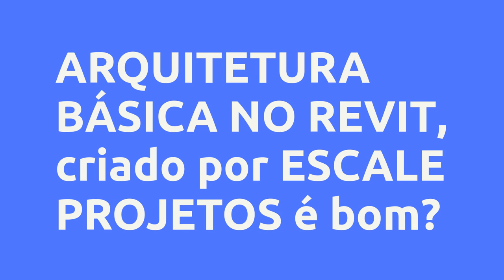(REVIEW) ARQUITETURA BÁSICA NO REVIT - ESCALE PROJETOS, Vale a Pena?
ARQUITETURA BÁSICA NO REVIT - ESCALE PROJETOS, Vale a Pena?

Um pouco sobre (informações do produtor):
Nesse curso será abordado um fluxo de trabalho único e desenvolvido ao longo de diversos projetos. A integração em projetos depende de organização de arquivos e entendimento dos softwares atuais do mercado. Será abordada a organização dos arquivos e o uso das ferramentas atuais para possibilitar projetos integrados. Além disso, serão modelados os seguintes projetos de uma edificação real:

1 - Projeto Arquitetônico no Revit

2 - Projeto Estrutural no Eberick

3 - Projeto Hidrossanitário no Revit

4 - Projeto Elétrico no Revit

Vantagens:
1 - Aulas gravadas em alta qualidade e objetivas para otimizar o tempo gasto no curso.

2 - Aplicação em projeto real de edificação de alto padrão.

3 - Templates revit exclusivos configurados para otimizar o trabalho, incluindo: Arquitetura, Hidrossanitário e Elétrico

4 - Utilização das principais ferramentas da atualidade, incluindo: Enscape, Navisworks, Revit, entre outras.

Conteúdo:
PREPARAR ARQUIVOS INTEGRADOS
AULA 01 - ENTENDENDO O CURSO

Pesquisas mais frequentes:
ARQUITETURA BÁSICA NO REVIT - ESCALE PROJETOS, Vale a Pena? é bom?
ARQUITETURA BÁSICA NO REVIT - ESCALE PROJETOS, Vale a Pena? vale a pena?
ARQUITETURA BÁSICA NO REVIT - ESCALE PROJETOS, Vale a Pena? onde comprar?
ESCALE PROJETOS é confiável?
Quem é ESCALE PROJETOS?